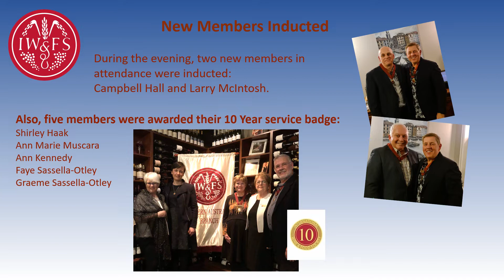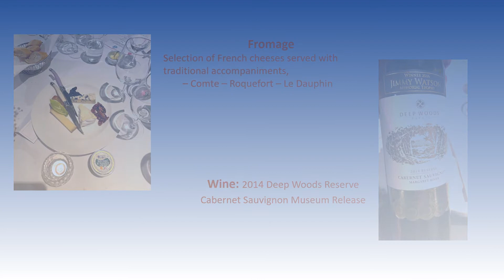2022 Wine makers CP DW 6 22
2022 Wine Maker's Dinner at Chez Pierre, hosting Depp Woods Estate and winemaker Julian Langworthy. (27th June, 2022)